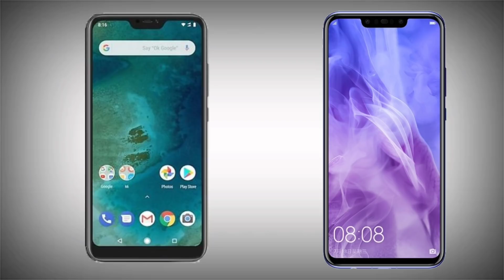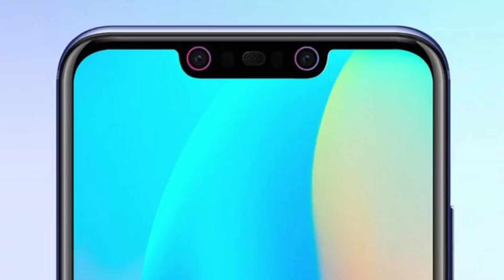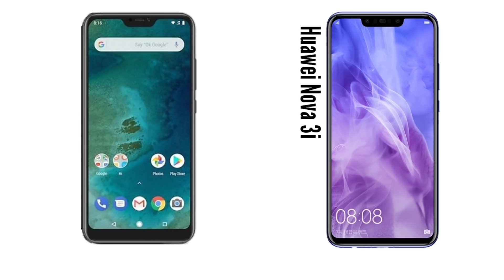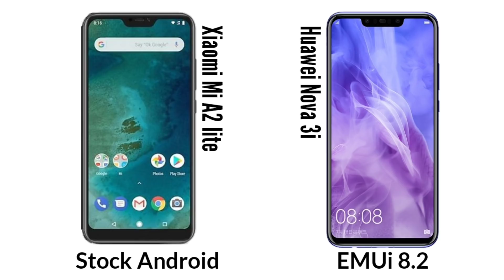Huawei Nova 3i vs Xiaomi Mi A2 lite Comparison Specification Which one is best?Full detail Overview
Xiaomi MI A2 Lite vs Huawei Nova 3i full detail competition overview based on specification which one should you buy in 2018? According to pricing.

Support please support...

My Mic

LG Q6
Redmi Note 5
Honor 9lite
Realme 1

Source Video...
Huawei Official
Xiaomi Official

Background Music.